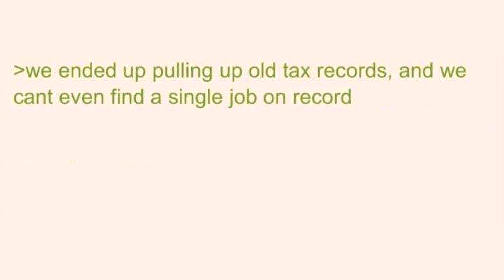anon is a ghost